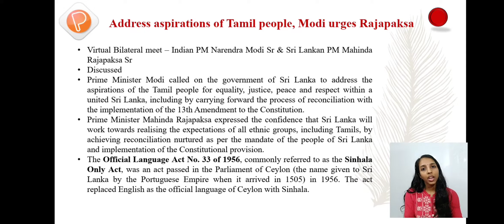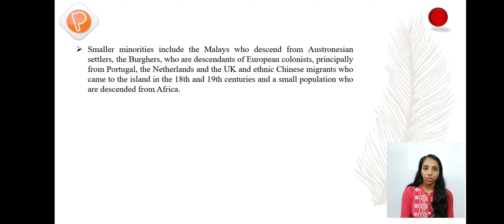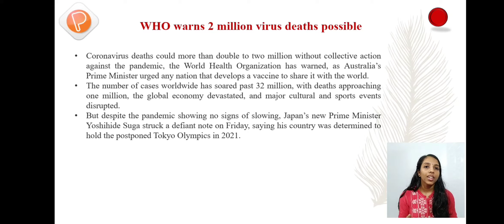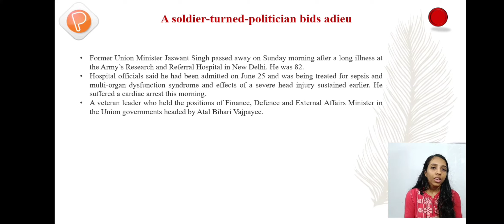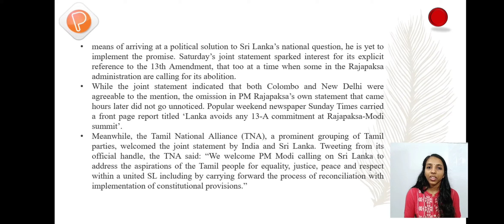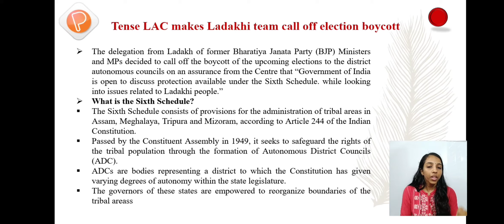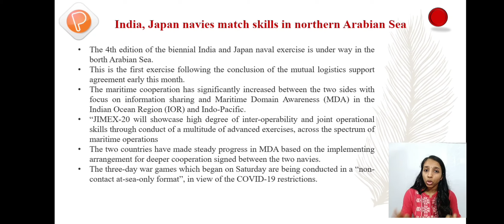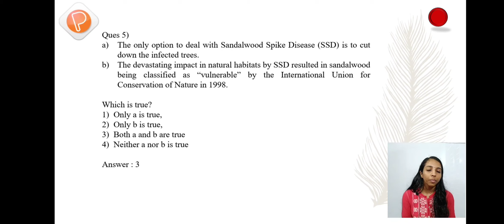DAILY NEWS ANALYSIS - 27th & 28th SEPTEMBER, 2020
The topics in this video include:
01. Address aspirations of Tamil people, Modi urges Rajapaksa
02. PM pitches for larger role in UN
03. WHO warns 2 million virus deaths possible
04. Field study adds five amphibians to Madhya Pradesh’s fauna list
05. A soldier-turned-politician bids adieu
06. Mahinda statement on Modi meet silent on 13-A
07.Invisible killer threatens country’s sandalwood forests
08. Tense LAC makes Ladakhi team call off election boycott
09. India, Japan navies match skills in northern Arabian Sea
10. N. Korea accuses S. Korea of intrusion to find official’s body